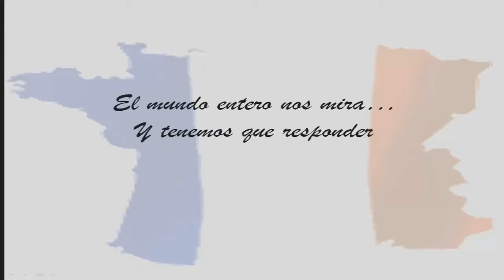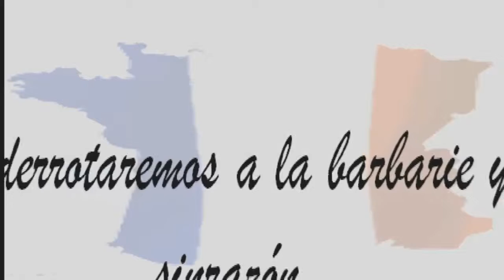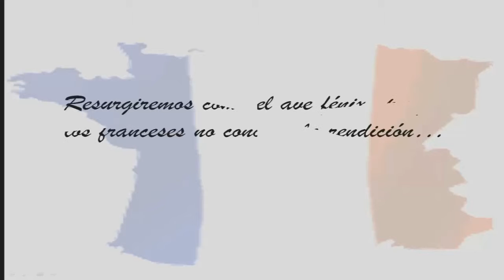HOI3, con Francia, Capítulo 12 "Guerra de trincheras..."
Agregáme a Steam o si no os violaré. Ná, es coña. ¿O no?

ABRÉME PARA MÁS INFORMACIÓN

La guerra de trincheras vuelve al frente francés. Contraataques y ataques se suceden. El Alto Mando francés ordena la suspensión de todo ataque y se adopte una postura defensiva...